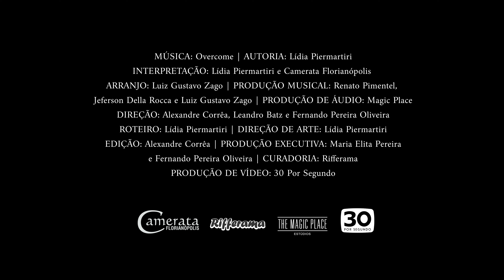Overcome - Lídia Piermartiri & Camerata Florianópolis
Projeto inédito da Camerata Florianópolis intitulado “NOSSA MÚSICA SC”, que valoriza a riqueza musical e o poder criativo de compositores, bandas e artistas solo de Santa Catarina de diferentes gerações e estilos, que interpretam composições autorais. Por trás do talento vocal, todos os artistas puderam explorar a criatividade através das cenas. O coletivo reúne 10 clipes gravados, com participação da orquestra, em diferentes lugares de Florianópolis, em parceria com a produtora 30 Por Segundo, o estúdio The Magic Place e o portal Rifferama. O projeto foi viabilizado através da Fundação Catarinense de Cultura/Governo do Estado de SC.

“Overcome”
LÍDIA PIERMARTIRI & CAMERATA FLORIANÓPOLIS

LÍDIA PIERMARTIRI
Voz

CONVIDADOS
Luiz Gustavo Zago – Piano e Sintetizador
 Felipe Pessoa - Sintetizador

MÚSICA
Composição: Lídia Piermartiri
Maestro: Jeferson Della Rocca
Arranjo e piano: Luiz Gustavo Zago
Sintetizador: Felipe Pessoa e Luiz Gustavo Zago
Produção Musical: Renato Pimentel,
Jeferson Della Rocca, Luiz Gustavo Zago
Estúdio: The Magic Place
Engenheiro de Gravação, Edição, Mixagem e Masterização:
Renato Pimentel (The Magic Place)
Direção de Produção Camerata Florianópolis: Maria Elita Pereira

VIDEOCLIPE
Produção de Vídeo: 30 Por Segundo
Produção Executiva e Direção Geral: Fernando Pereira Oliveira
Direção de Cena: Alexandre Corrêa e Leandro Batz
Direção de Fotografia: Fernando Pereira Oliveira

CAMERATA FLORIANÓPOLIS
Primeiros Violinos - Iva Nunes Giracca, Elias Vicente Souza, Gilson João Becker, Mario, Cesar Marçal, Bruno Jacomel, Talita Limas Da Silva Alves.
Segundos Violino - Débora Remor da Silva, Elias Hardt Zanon, Victor Gabriel Lanzoni Alves, Débora Flemming Bohn, Liz Maria de Mello Oliveira.
Violas - Leonardo Piermartiri, Fausto Kothe, Mariana Monte Barardi, Fernanda Buratto dos Santos Souza.
Violoncelos - Ernesto Carlos Guimarães Medolla, Gabriela Bock, Daniel Botelho Galvão
Contrabaixo - Gabriel Flemming Bohn

Equipe de Produção Camerata Florianópolis: Anne Santilli, Bárbara Caetano, Valter Siqueira
Coordenador de Palco Camerata Florianópolis: Leonardo Boechat
Assistente de Palco: Taro Locherbach
Presidente da Associação Filarmônica Camerata: Arlete dos Santos Rosa Farias

RIFFERAMA
Curadoria: Daniel Silva

THE MAGIC PLACE
Engenheiro de Gravação, Edição, Mixagem e Masterização: Renato Pimentel
Auxiliar Técnico de Gravação: Léo Guedes

30 POR SEGUNDO
Direção de Cena: Alexandre Corrêa
Imagens: Alexandre Corrêa, Carlos Cabral, Daniel Rodriguez, Sthael Zottis, Tóia Oliveira, Vitória Drechsler
Drone: LeanDrone (Leandro do Amaral)
Assistentes de Produção Vídeo: Ada Vicente, Jonas Costa, Polly Elaine Sola
Iluminação Palco: Rodrigo Oliveira (COTEMPO)
Maquinaria e Acessórios: Cinesupport, Marcio Machado, Luiz Felipe Wink
Making Of: Lucas Tirelli
Edição e Finalização: Alexandre Corrêa, Fernando Pereira Oliveira

AGRADECIMENTOS
Agradecemos a toda equipe da Fundação Catarinense de Cultura, Centro Integrado de Cultura, Teatro Ademir Rosa, Museu de Arte de Santa Catarina, Museu da Imagem e do Som de Santa Catarina, Liliana Alvez, Rafael Nogueira, Adriano Dutra, aos técnicos do Teatro Ademir Rosa, Ana Paula Weschenfelder, Luciano Arribillaga, Botequim Floripa, Juliano do Barió Café,Nilinho Adriano, Neno Moura, Davi Tekle, Acervo Nequesa, Renata Rocha, Tetsade Piermartiri, Esther, Naomi. Prof. Luiz Felipe Soares do curso de cinema da UFSC, Fortaleza de São José da Ponta Grossa (UFSC).

Produzidos em Florianópolis no 1º semestre de 2023.